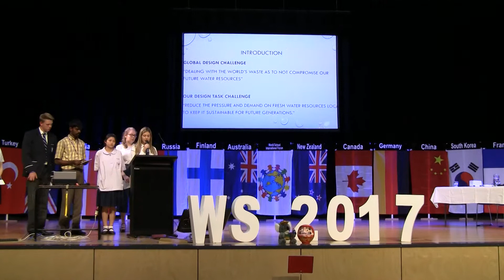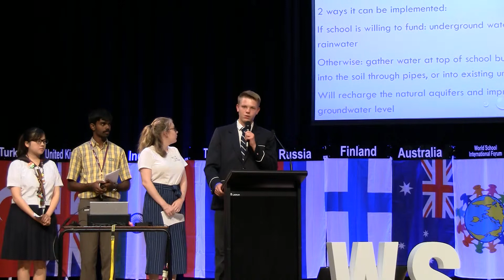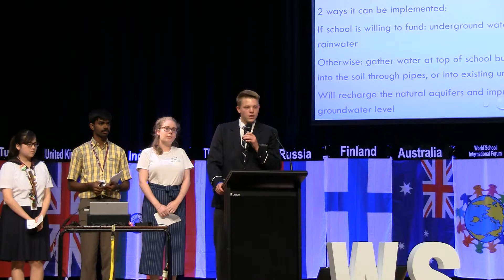Purple - PART 2: Final Presentation of Solution (October 27, 2017)